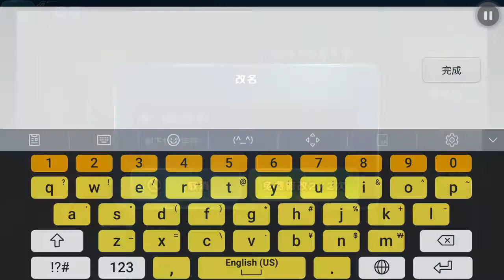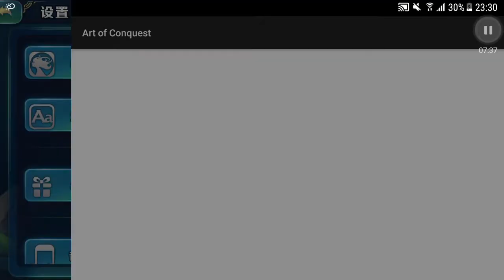剑与国家(1)